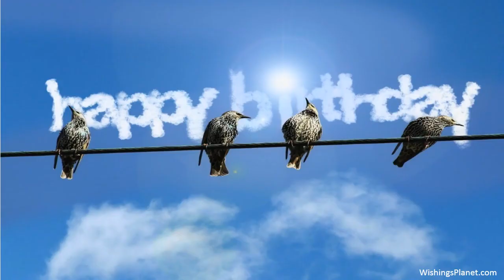Happy Birthday to Eugene